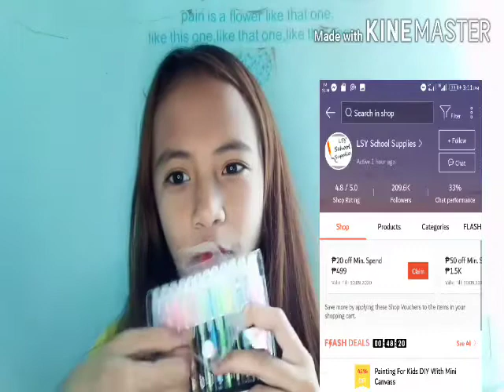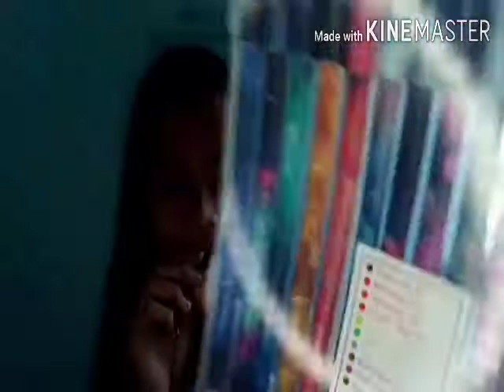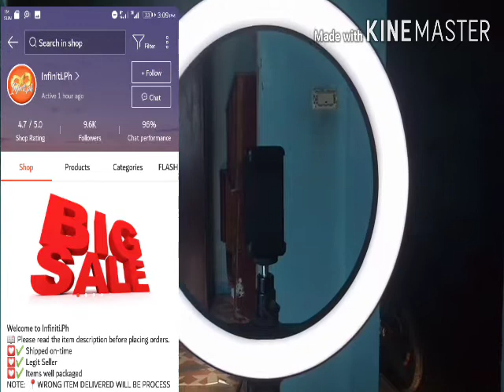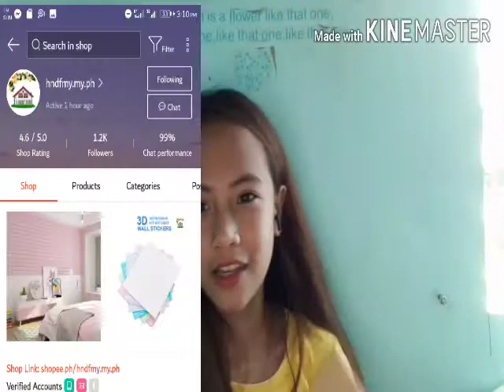Shopee haul [ Jane vlog]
Highlater pen 👇
Neon pen 👇
Ramdom pen 👇
Paint brush 👇
Water color 👇